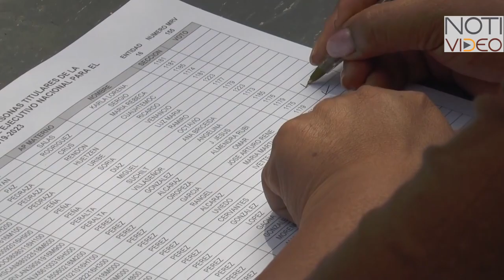Dejan sin votar a Chon Orihuela por no estar en el padrón del PRI